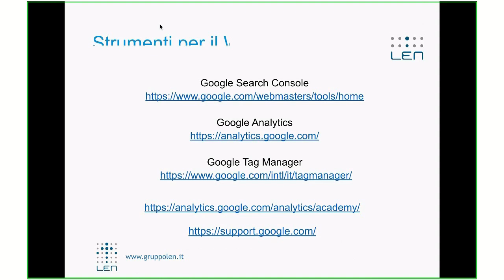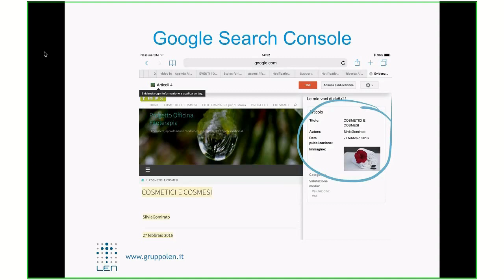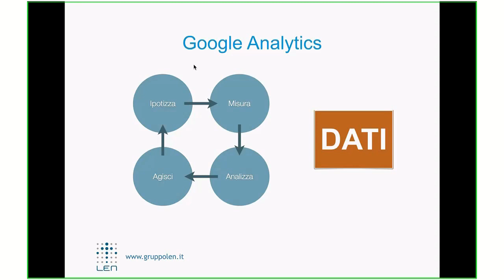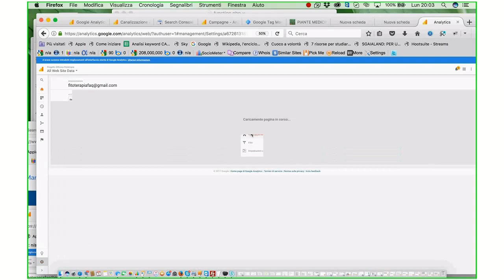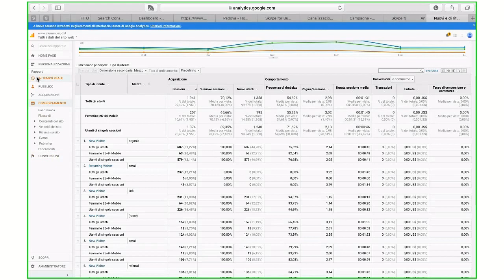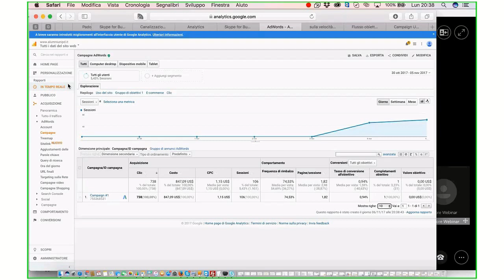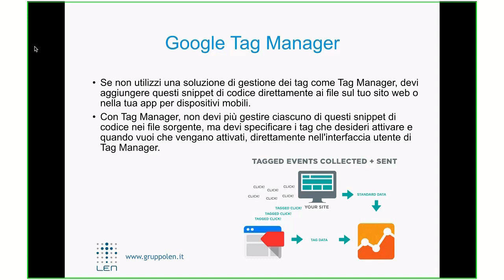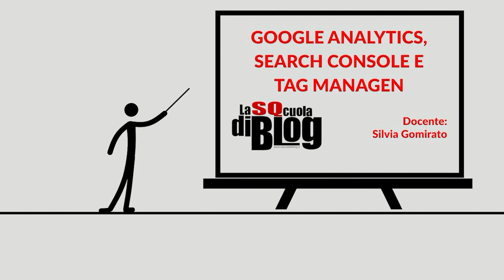Webinar "Google analyticsi" Silvia Gomirato